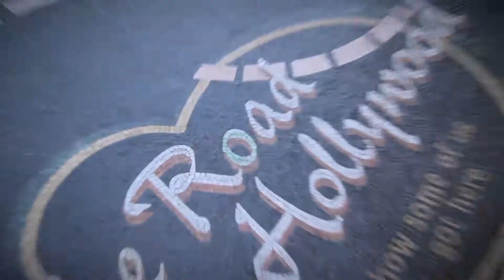Lisa Vidal comments about the docu-comedy Journey of a Female Comic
Hollywood actress Lisa Vidal best known for her roles in television series Third Watch, The Division, ER, The Event, and the BET drama series Being Mary Jane gives us her testimonial about the docu-comedy Journey of a Female Comic. Future actors, artist, musicians, filmmakers, should go and see a great film that will inspire to follow their dreams. Screening from May 16th to May 22nd only in Los Angeles and New York City.